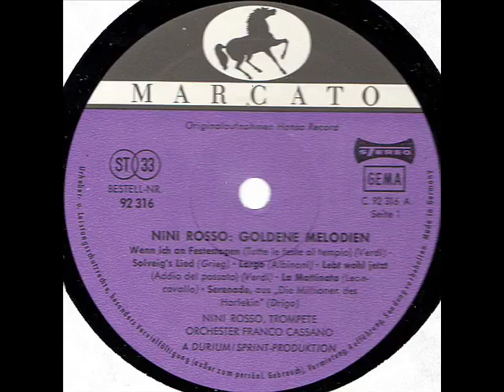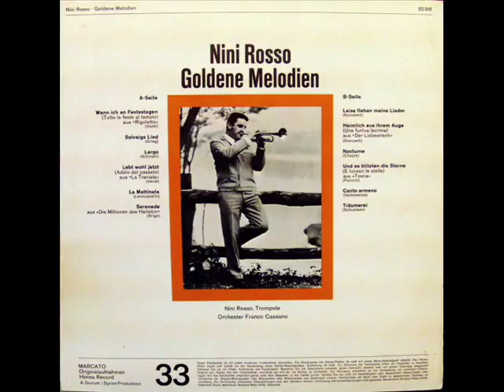Nini Rosso ‎– Goldene Melodien 1968 ORIGINAL FULL ALBUM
Nini Rosso ‎– Goldene Melodien
Etichetta:
Marcato ‎– 92 316, Hansa Record ‎– 92 316
Formato:Vinyl, LP
Paese:Germany
Uscita:1968
A1 Wenn Ich An Festestagen (Tutte Le Feste Al Tempio)
Composed By – Verdi*
A2 Solveigs Lied
Composed By – Grieg*
A3 Largo
Composed By –ALBINONI
A4 Lebt Wohl Jetzt (Addio Del Passato)
Composed By – Verdi*
A5 La Mattinata
Composed By – Leoncavallo*
A6 Serenade I MILIONI DI ARLECCHINO
Composed By – Drigo*
B1 Leise Flehen Meine Lieder
Composed By – Schubert*
B2 Heimlich Aus Ihrem Auge (Una Furtiva Lacrima)
Composed By – Donizetti*
B3 Nocturne
Composed By – Chopin*
B4 Und Es Blitzten Sie Sterne (E Lucean Le Stelle)
Composed By – Puccini*
B5 Canto Armeno
Written-by [Volksweise] – Traditional
B6 Träumerei
Composed By – Schumann*
Riconoscimenti
Orchestra – Orchester Franco Cassano*

Note
MARCATO
Originalaufnahmen
Hansa Record
ALBUM DI -CONSACRAZIONE DEFINITIVA IN GERMANIA